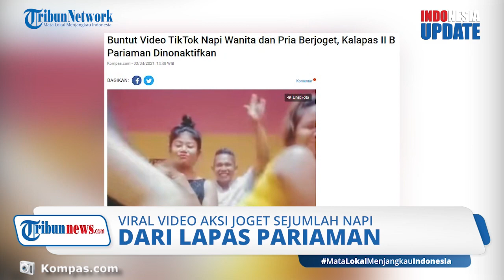Viral Video Napi Wanita Berpakaian Seksi di Pariaman Joget Tiktok di Lapas, Kalapas Berakhir Dicopot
Video itu diduga terjadi di Lembaga Pemasyarakatan (Lapas) Kelas II B Pariaman, Sumatera Barat.